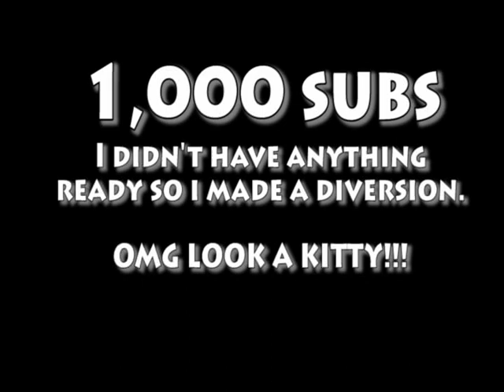1,000 Subscriber Diversion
PAY NO ATTENTION TO THE MAN WITH 1,000 SUBSCRIBERS OMFG LOOK ITS A KITTY MEOW!

Also, thank you to all of you and I will try to get something together to actually celebrate the milestone!  Huggles!  Also THANKS A LOT Veriax, ya big jerk =D

Huggles,

-jef